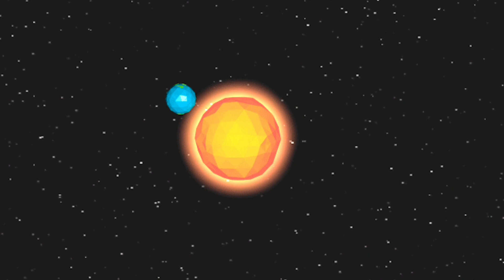কাল বিগত ১০০ বছরের মধ্যে সব থেকে বড় সূর্যগ্রহণ হতে চলেছে || Surya Grahan 2023 || Solar Eclipse 2023